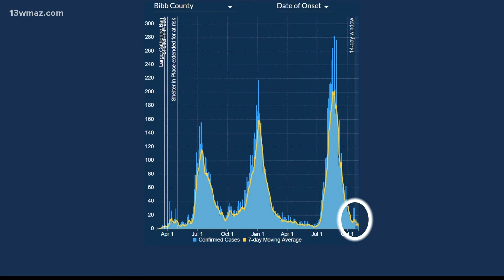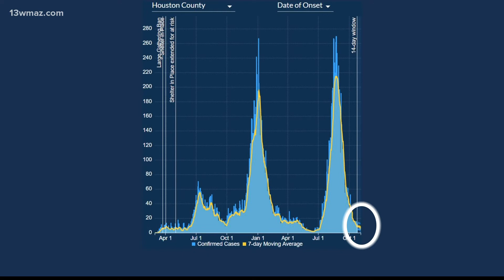Georgia's COVID-19 case curve as of Nov. 5, 2021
Some Central Georgia counties show signs of an uptick in cases, but it's too early to tell how significant those rises will be.

13WMAZ News is the #1 station for news and weather in the Central Georgia area, serving people in Dublin, Macon, Milledgeville and Warner Robins.